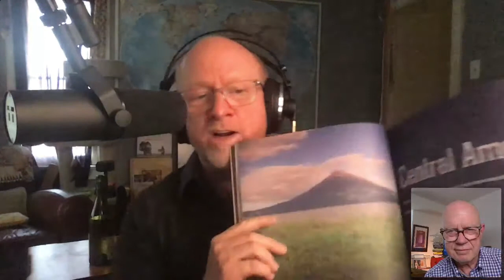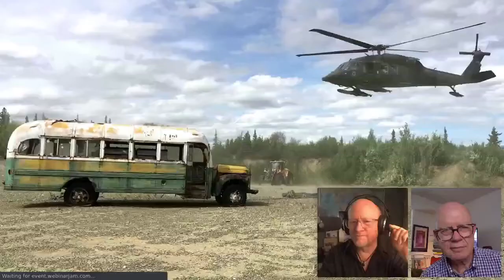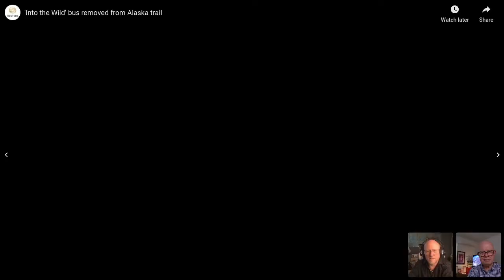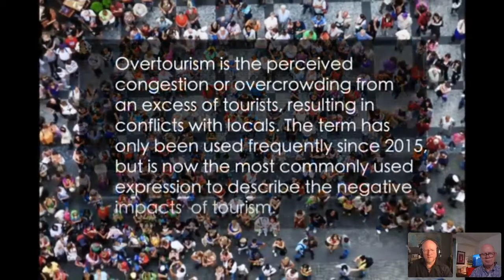The Future Of Travel & Where Tourism Has Spun Out Of Control | Journeys Webcast 11 | Rudy Maxa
What does travel look like in a post-pandemic world? Has tourism spun out of control with selfie-obsessed Instagramers and pop-culture-driven destination travel? Legendary & Emmy Award-winning travel host and producer Rudy Maxa wrestles and ruminates about possibilities and the future of travel.  Rudy is an Emmy Award-Winning Television Travel Host & Producer, author, journalist, and global travel expert.

We Cover So Many Topics In This Webcast. Listen Now!

A growing number of European countries opening but for many US flyers are persona non grata | France is sponsoring a bill that foreign travelers would me mandatory quarantine • Greece opened two weeks ago to 29 countries

Perhaps the question isn’t when we will be able to travel to Europe, but when should we?

Loyalty Programs | United announced it’s using it to back $5 billion loan —burn rate from $40 to $30 million a day

Airline Mask Policies | Members of Airlines for America (A4A) have announced that they will strengthen their mandatory mask policies to mitigate against the spread of COVID-19 and help keep passengers and crew safe. process.

Over tourism | Will the pandemic work as a correction in the over-touristed locales of the globe?

The abandoned bus on the Stampede Trail in Alaska »  made famous by the book and film "Into the Wild" — has made its first journey in decades. This time by air.

The Journeys Webcast is a weekly live stream event where travelers, entrepreneurs, vintners, chefs, musicians, authors, speakers, and ordinary people living extraordinary lives come together for an hour of storytelling, inspiration, idea-sharing, and connection.